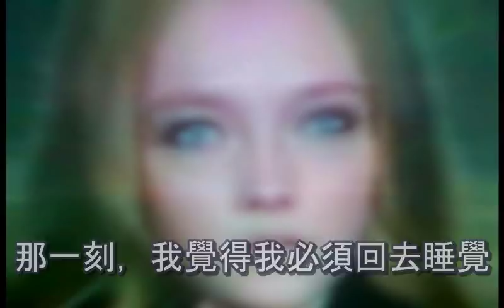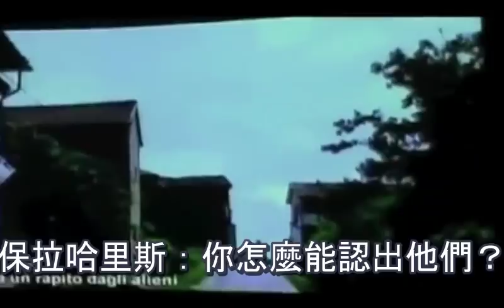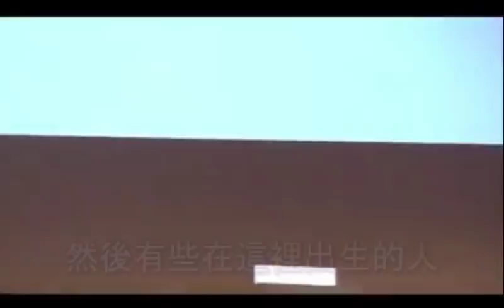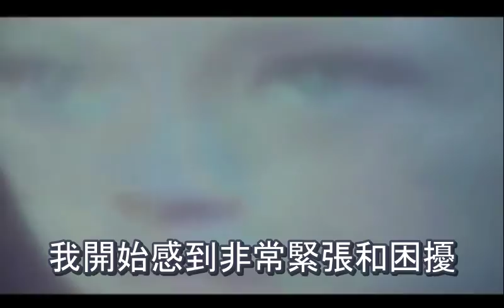Alien 男子聲稱拍下「號角星球的外星人照片！」P.2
號角 (Clarion) 星球

 NASA冥王星上疑似 拍到巨大生物？